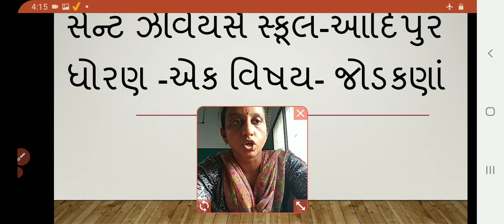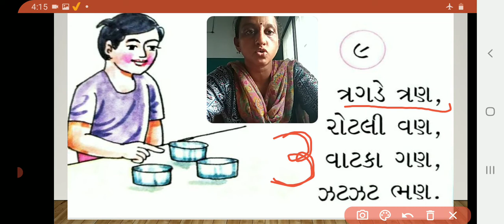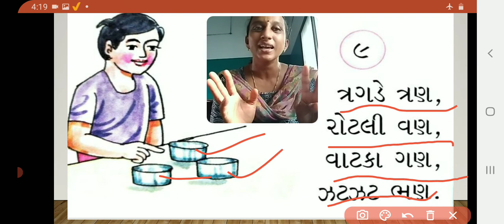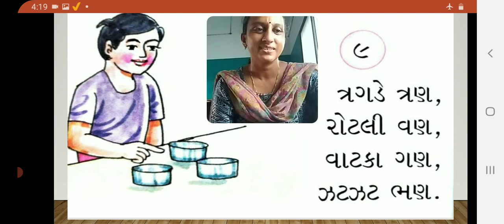Std :-1E Sub :-RHYMES